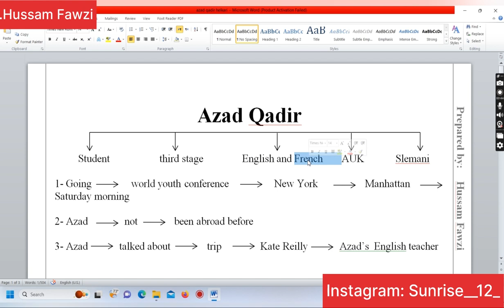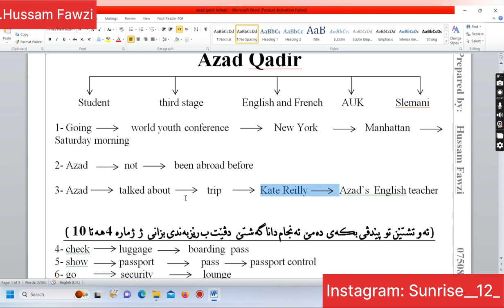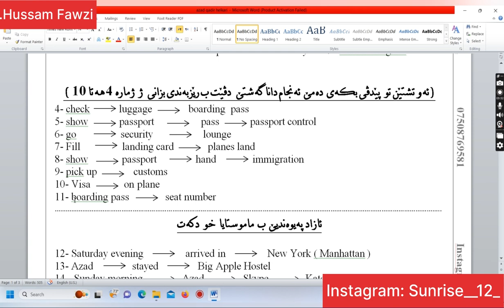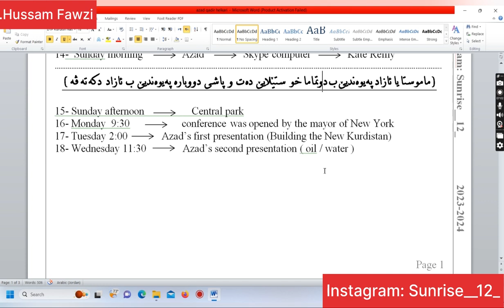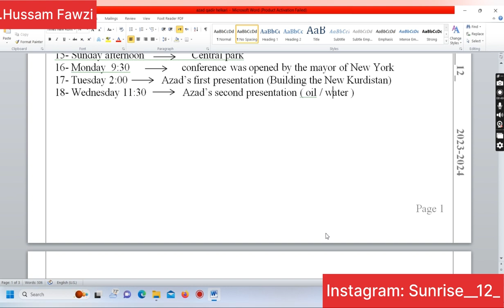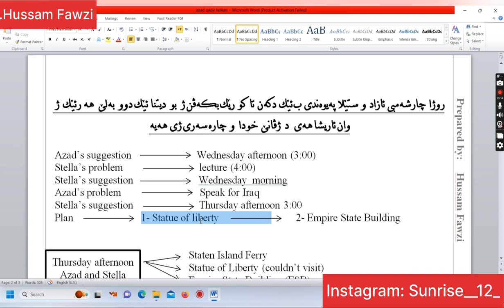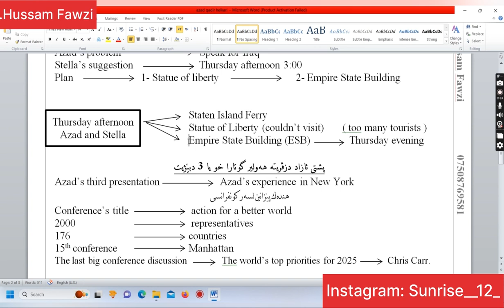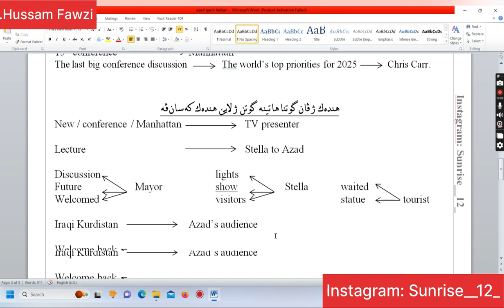Sunrise 12 - Azad Qadir هێلکاری - Mr. Hussam